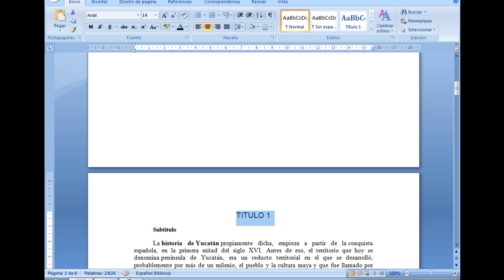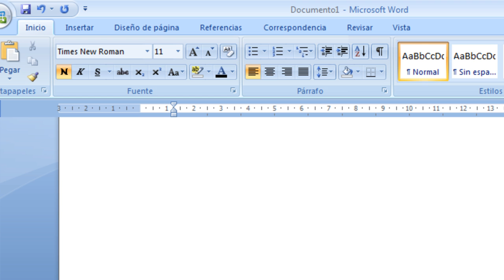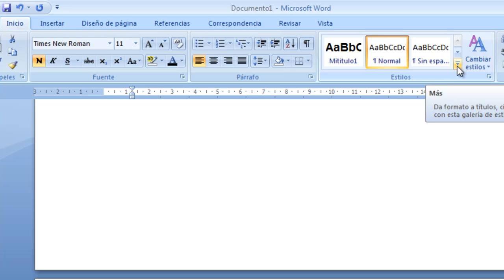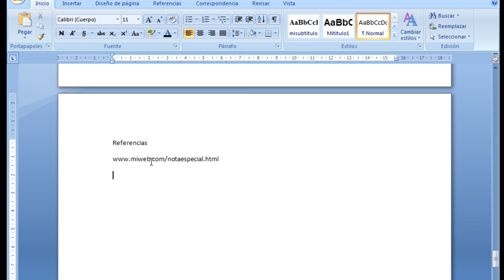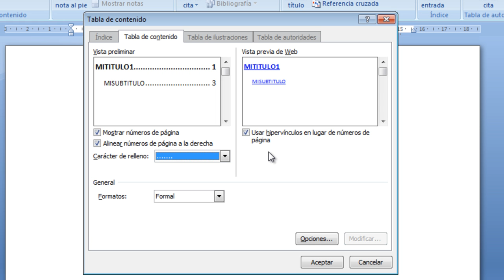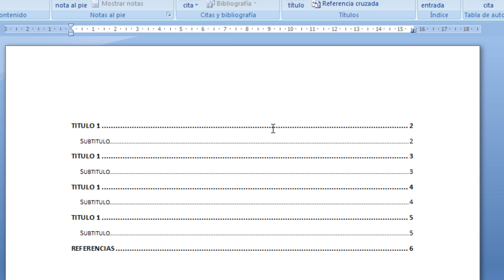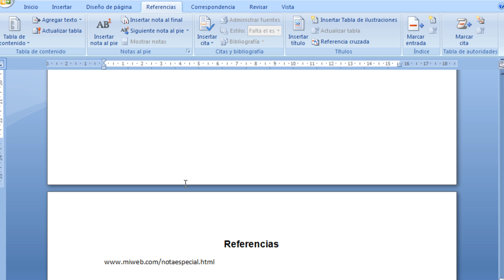WORD: Crear Insertar indice en Word 2007 - 2010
Como crear ó insertar un índice o tabla de contenido en Word 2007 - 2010, son los mismos pasos para el Microsoft Office 2012. Espero que les sea de utilidad, cualquier duda o comentario, escriban aca abajo.